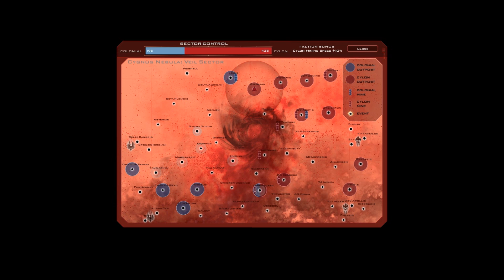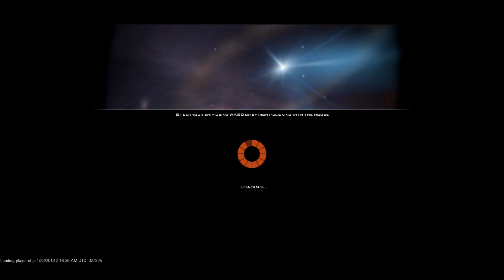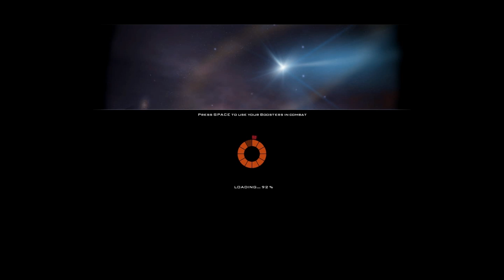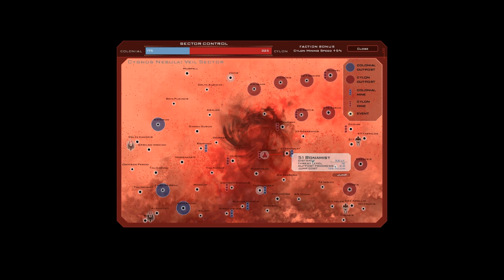Battlestar Galactica Online - Tuesday Night Beacon Drops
If you have enjoyed this video, please consider giving it a like, thank you.